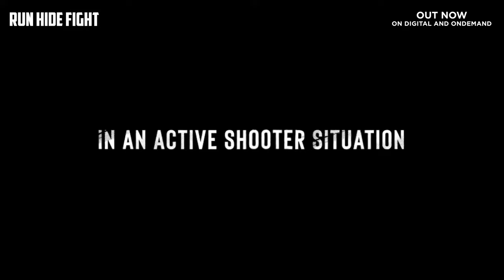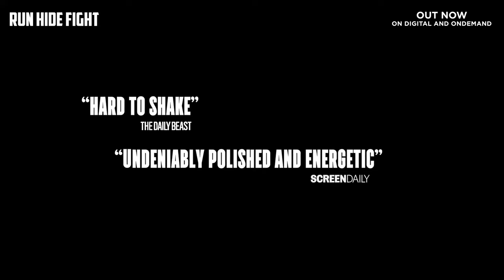Run Hide Fight - Isabel May, Radha Mitchell, Thomas Jane | Out Now On Digital and OnDemand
17-year-old Zoe Hull uses her wits, survival skills, and compassion to fight for her life, and those of her fellow classmates, against a group of live-streaming school shooters.

Director: Kyle Rankin
Cast: Isabel May, Radha Mitchell, Thomas Jane